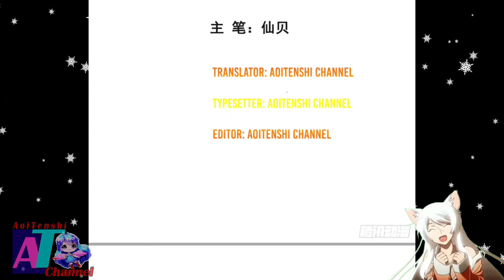Divine Spear Gate Revitalization © Supreme Tyrant Of Heaven Ch 52 English © AT CHANNEL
COPYRIGHT / LICENSING